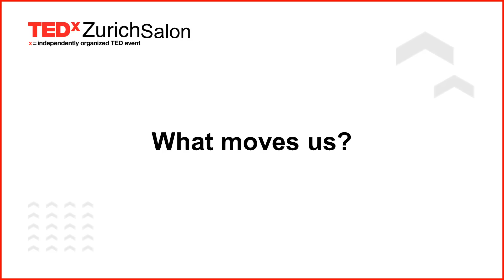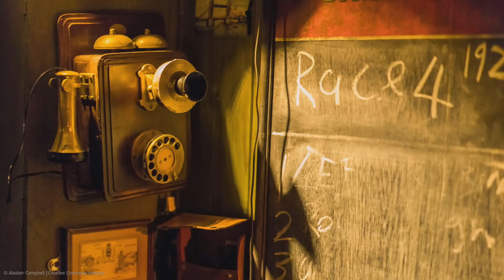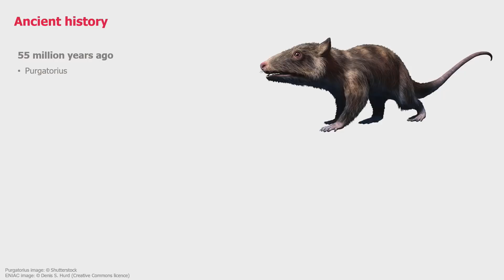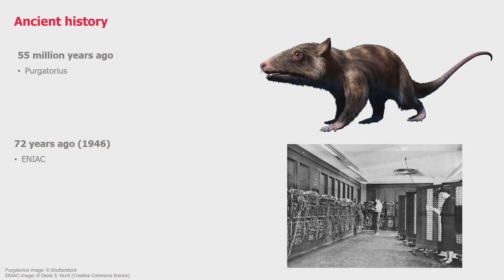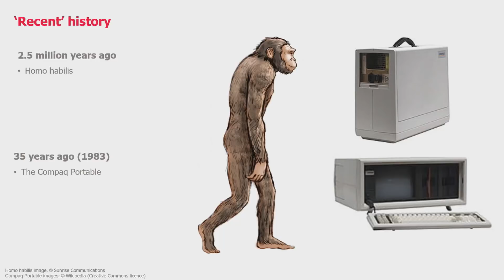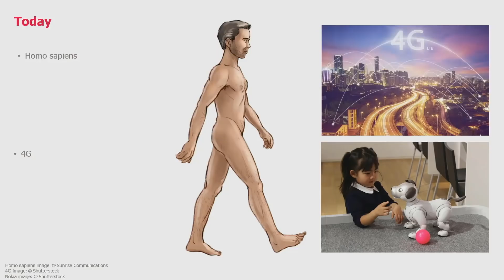Why 5G is the secret ingredient that will transform how we live | Olaf Swantee | TEDxZurichSalon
Using the evolution of humankind as an analogy, Olaf Swantee takes us on a journey through the evolution of technology and provides a glimpse into a possible near future:
a world where technology can trigger a 4th industrial revolution that will level the playing fields and where our biological intelligence and AI come together to help solve real world problems.
Olaf Swantee built Britain's first 4G network and transformed Sunrise - one of Switzerland’s main mobile operators - into a real quality challenger and award-winner, therefore knows all about building a successful telecom company. In this talk, he shares his view on how 5G technology will impact our lives. This talk was given at a TEDx event using the TED conference format but independently organized by a local community.